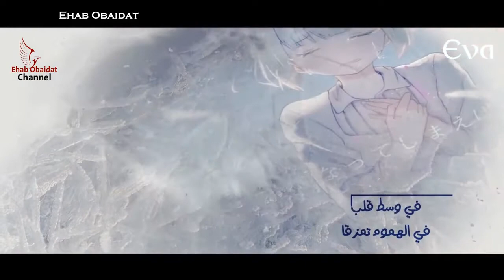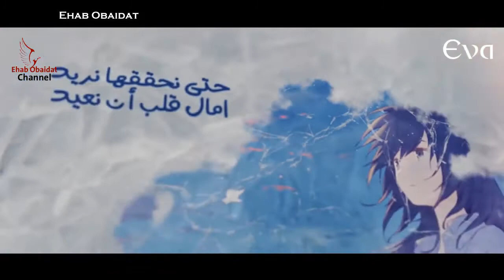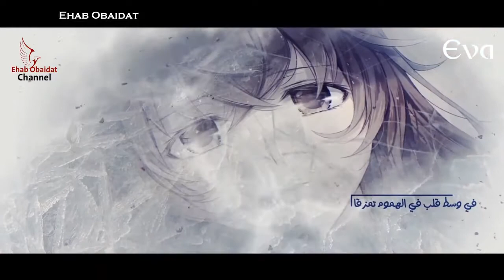ايمي هيتاري - الحياة أمل [بدون موسيقى] | Emy Hetari ft. IZZ - AlHayat Amal [No Music]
●●● المعلومات || Information ●●●

▶ Title: AlHayat Amal
▶ اسم الاغنية: الحياة أمل
▶ Artist: Emy Hetari ft. IZZ
▶ اسم الفنان: ايمي هيتاري
▶ Lyrics: Izz Al-Din Al-Shuwaikh
▶ كلمات: عزالدين الشويخ
▶ Composition: Izz Al-Din Al-Shuwaikh
▶ الحان: عزالدين الشويخ
▶ Music Arrangement: Izz Al-Din Al-Shuwaikh
▶ الموزع الموسيقى: عزالدين الشويخ
▶ Mix & Mastering: Izz Al-Din Al-Shuwaikh
▶ مزيج واتقان: عزالدين الشويخ
▶ Director: Єva
▶ اخراج: إيـــڤا

 ✖ العلامات...

●●● رسالة شكر ●●●
شكرا لكل من كان جزئا من هذا العمل و الشكر موصول لكل من يدعمني و يشاهدني و شكر خاص للمبدعة إيمي هيتاري على أدائها الرائع و شكرا جدا لصديقي ميجا

____________الأنميات المستعملة بالترتيب____________

Uchiage Hanabi
Naruto Shippuden
Hunter X Hunter
Detective Conan
Hyouka

____________Just Music____________